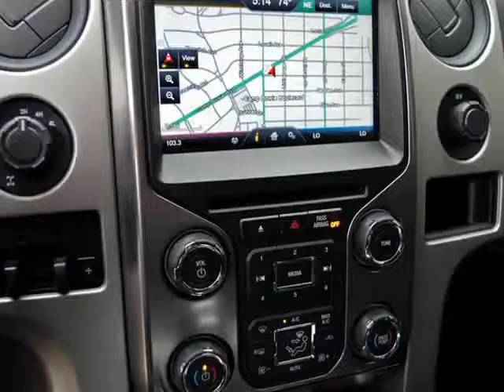2014 Ford F-150 Crew Cab Raptor 4x4 With $59k MSRP (Ft. Worth, Texas)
5925 Camp Bowie Blvd
Ft. Worth